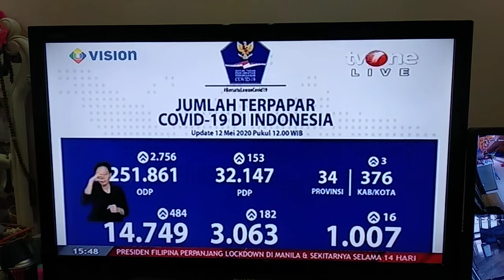TV One 12 May 2020